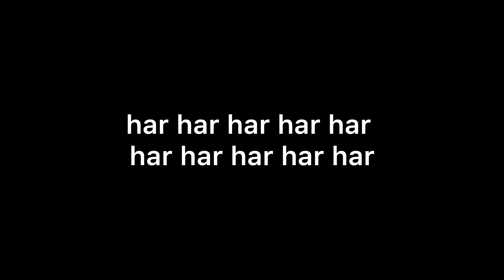To The Bone YTP: I made it even funnier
Original by sanstheyoutuber